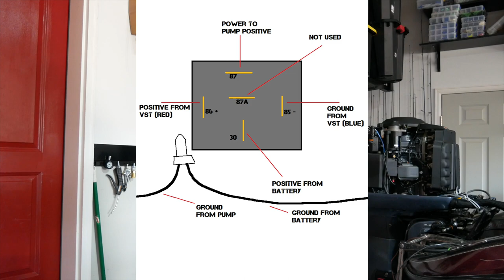LIFT PUMP DELETE OX66 YAMAHA - FULL TUTORIAL (How to DIY)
Fuel Line

Spade Connectors

In this video, I show you how to stop wasting money on Lift pumps, delete them from your Yamaha OX66 Outboard and move on with a better system. Step by Step tutorial and how to make this job super easy. Fix your Low pressure fuel pumps now and get rid of excess smoke, hard starts, and general sneezing, sniffing motors.

Who is TFO? The only rods I fish for both conventional and fly fishing.
Time:
Location:
Date:
Fish Caught:
Top lure, bait, fly:
Film Equipment
Camera 1- Panasonic G85
Lens - Sigma F1.4 30mm Art
Lens 2- Panasonic Lumix 12-60mm Lens
Microphone- Zoom H1n
Camera 2 - Canon R5
Lens- Canon 24-70mm 2.8L
GoPro - Hero9 Black
GoPro 2- Hero6 Black
with Mic - Movo 100
Extra GoPro Batteries/Charger - FlyHi
Drone - Mavic Pro